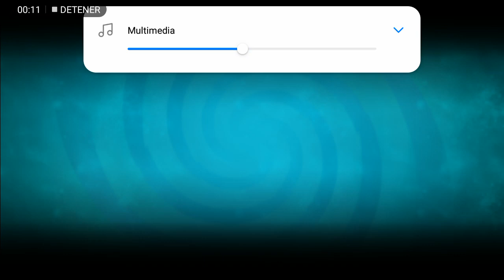¡He vuelto a Yt! | Aloe10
Hola bros
Disculpen por no estar subiendo videos por mucho tiempo es que no estaba activo en Yt pero ahora he vuelto.

Nota: No estaré tan activo en Yt por el tema de mis estudios(se los dije hace tiempo en un video antiguo)